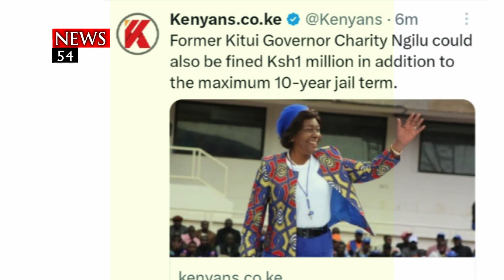BREAKING NEWS! Former Kitui Governor Charity Ngilu Faces Upto 10-Year Jail Term ➤ News54.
Former Kitui Governor Charity Ngilu is under scrutiny as investigations into alleged abuse of office during her time as county leader could lead to a decade-long jail term.

©news54.2023